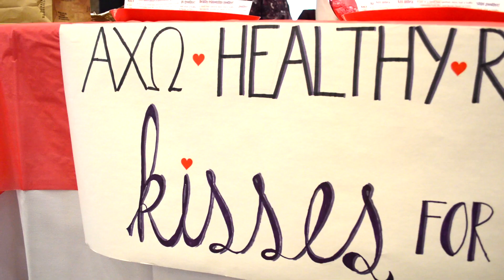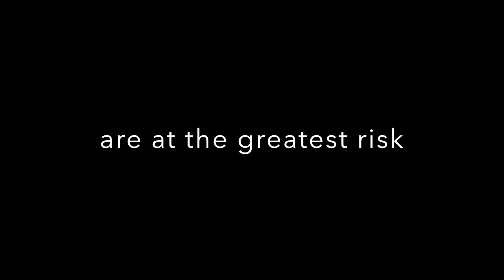AXO Carthage College Spring Philanthropy 2018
This video is about Alpha Chi Omega: Iota Omega Philanthropy Video Spring 2018